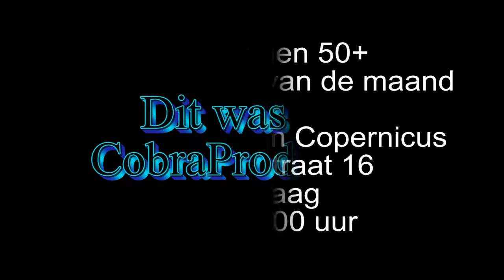jasparina show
50+ soos in Dienstencentrum Copernicus. Playback optredens elke 2e zondag van de maand op zondag 8 mei was het thema De Wallen. Hier een optreden van "Jasparina de Jong" door één van de gasten van DCC.